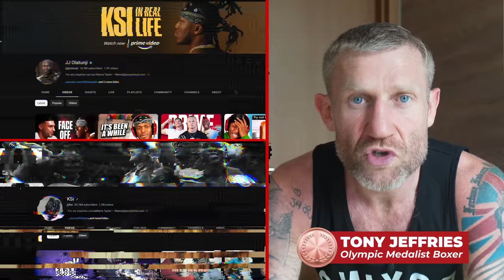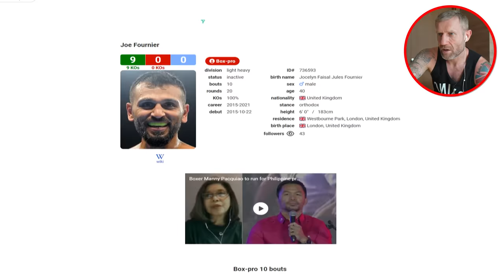KSI’s Boxing, Reviewed by an Olympic boxer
KSI's boxing abilities and skills reviewed by an Olympic Boxer. I will be breaking down KSI's boxing techniques and past boxing fights and training to find out whether he is a good boxer and if he can fight & beat Tommy Fury in a boxing match on October 14, 2023. KSI whose real name is Olajide Olayinka Williams "JJ" Olatunji is the CEO of Misfits Boxing.

I’m the owner of The Boxing Fitness Academy; this is our certification course,  where we teach you how to teach boxers for fitness and start a career with it.